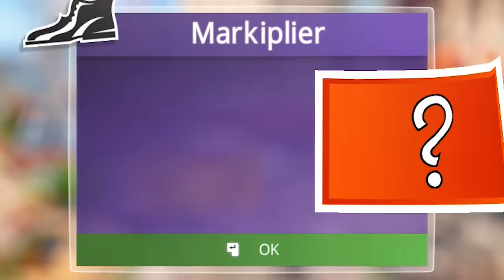BUT THAT'S IMPOSSIBLE!! | Monopoly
Monopoly is back and CRAZIER THAN EVER!! How can ONE PERSON have THIS MUCH LUCK?!?!